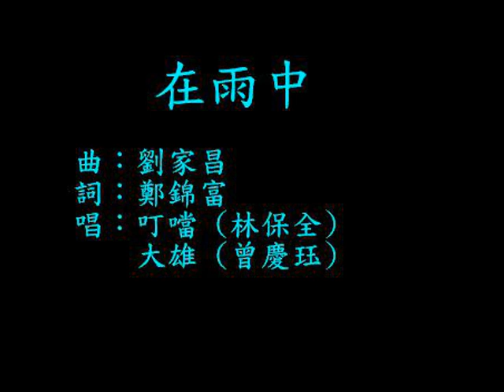在雨中 - 唱：叮噹 (林保全)和大雄 (曾慶珏) (音量改善版)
影片音量太小，用手機的或要用耳筒才聽到。

2021年，我準備上載《叮噹》無綫動畫 OP 時，
想起這首歌，決定重新製作。
我仍保留舊片，只為保存網友的留言作紀念。
歌詞及歌曲資料@老孩子兒歌網：
歌曲以國語流行合唱歌《在雨中》填上新詞。
這「兒歌版」最初出現於《小人國製作中心》的一盒故事兒歌錄音帶《叮噹故事》(1984)：
充滿回憶的一首歌：

小時候：

我是先聽兒歌版本，後來才知原來是改編自流行曲(少聽流行曲嘛)。
不過，我首次接觸到這首歌時，並不是來自《叮噹故事》這錄音帶，
而是收錄了此歌的一盒雜錦兒歌錄音帶《小朋友時間 精選歌集》(1985)。

在那兒歌錄音盒帶中，並沒有配音員的名，只是寫著由「叮噹」和「大雄」主唱。

記得有一天，一位長輩朋友到我家時，我正在聽著這首歌，
他聽到立刻說：「佢哋唱得好難聽！」但係我卻沒有同感。
或許我的音樂審美能力有點問題吧！

但無論如何，聽著兩個陪著自己成長的聲音唱歌，親切感已蓋過一切；
加上聽歌時腦中泛起《叮噹》的片段，又豈是那位長輩所能明白的樂趣呢！

兒歌網年代：

我製作了這兒歌網後，也上載了這首歌的 RA 檔 給網友下載，
網友對這首歌的反應十分熱烈。
而配音員的名字，是配音新聞組的網友聽完後告訴我的，多謝他們呀！
(當年的配音新聞組news://

後來，我網站被迫停止提供下載歌曲檔，只保留歌詞和歌曲資料。
間中也有網友電郵給我，說想聽這首歌,
又建議我盡快重新上載這歌和其他兒歌，
我就一直拖著。

2015年1月2日：

我聽到林保全過身的消息，很傷心及震驚。
我立刻想起這首歌，想聽這首歌。
我想或許很多人也和我一樣，所以我當晚就在youtube上載這首歌。

由於處理錄音帶上載至youtube 的經驗不足，
到我知道這情況時，已有其他網友上載這首歌，
而且第二天連新聞網站也上載了這歌，所以我就不理這個音量問題了。
另外，想不到我的名字還因此事會於《明報》的港聞版出現：
2021年：

我開始上載mv到youtube和facebook，
在準備上載《叮噹》的無綫動畫OP時，想起了這首歌，
就決定也重新上載一個正常音量的版本及更新兒歌網內這首歌的資料。
曲：劉家昌
填：鄭錦富
編：
唱：叮噹 (林保全) 和大雄 (第一代配音的曾慶珏)
監：
歌詞：

大雄：  微雨裡　有你遮我
叮噹：  困苦中　有你幫助
大雄：  遇險阻　你必衝破
叮噹：  遇問題　你必闖禍

大雄白：  你笑我
叮噹白：  講笑咋

叮噹：  全靠你　加一點愛
大雄：  將紛爭　通通取代
叮噹：  共相處　太多可愛
合：  事實友誼　能令所有激氣通通也掩蓋

合： 天天與你共聚心中倍覺愉快
　　 日日共你一起感到爽晒
　　 共你用歌聲大聲去搏命嗌
　　 全沒理會人哋通通喺處講我哋古怪

　　 天天與你共聚心中倍覺愉快

(重唱一次)

合： 啦啦啦.